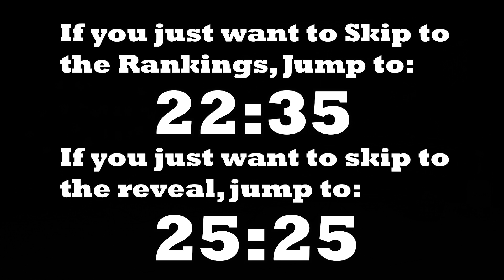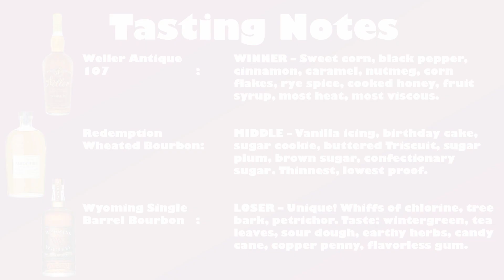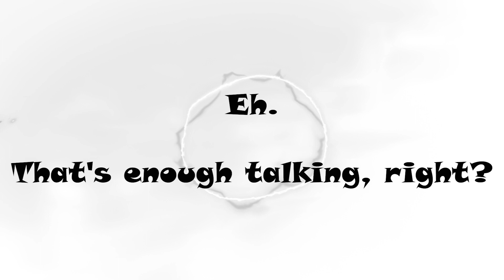Put it on Re-Wheat! (Weller Antique 107, Redemption Wheated Bourbon, Wyoming Single Barrel Bourbon)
Join us for a blind taste test of more wheaters - wheated bourbons!  Today's tasting will include the infamous Old Weller Antique 107 ("OWA"), Redemption Wheated Bourbon, and Wyoming Single Barrel Bourbon.

Are there any other wheated bourbons we should try?  Drop us a line in the comments if so!

It would mean a lot to our small channel